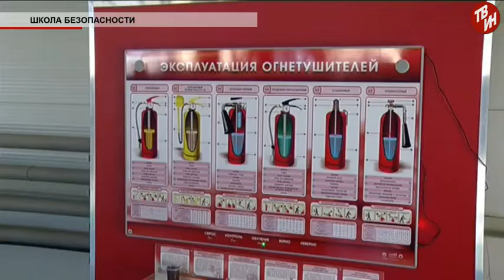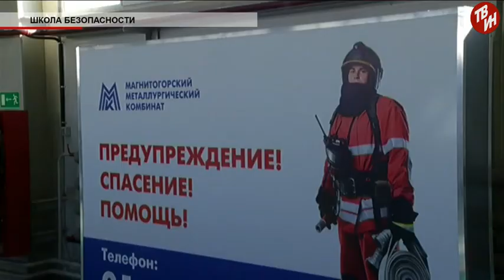Время местное Эфир: 05-03-2018 - Школа безопасности